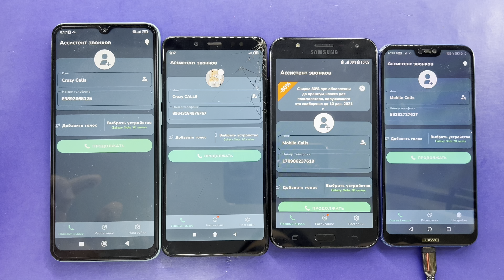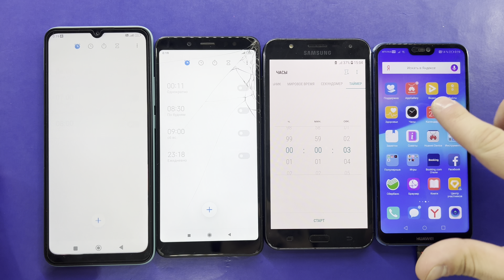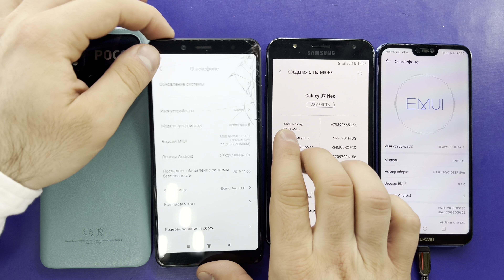Madness Timer, Fake And Real Mobile Calls POCO C40, Redmi Note 5, Galaxy J7 Neo, HUAWEI P20 Lite